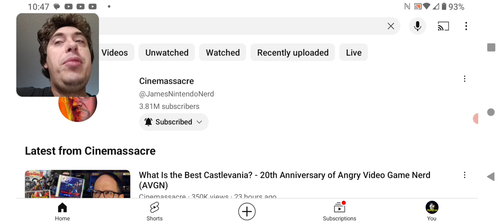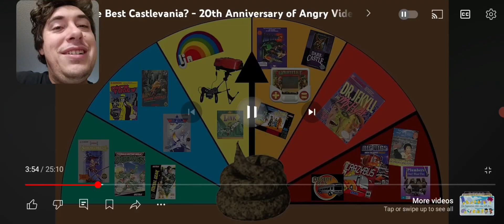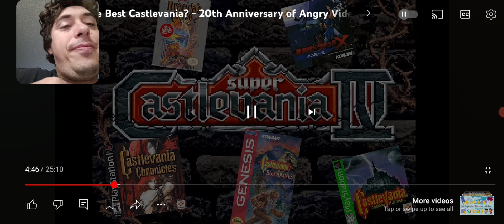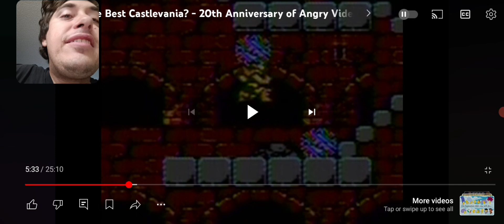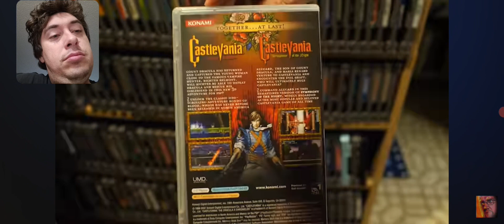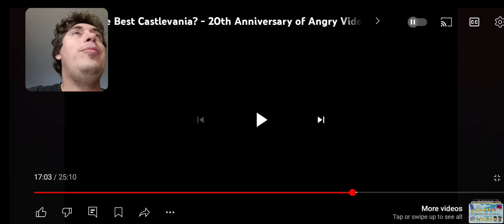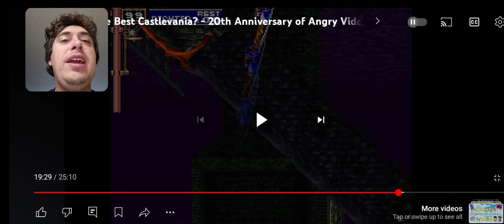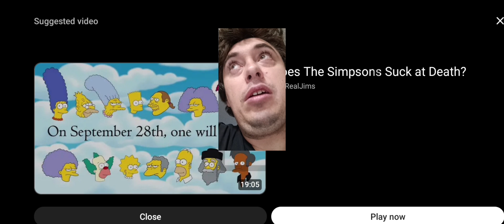What Is The Best Castlevania 20th Anniversary of Angry Video Game Nerd AVGN Reaction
I'm sorry I had to record this on my phone. My computer is currently out of commission now because well it's battery does not hold a charge. I'm probably going to have to replace both the battery and the charger for my laptop. This is why I didn't record a reaction to last month's episode of AVGN. However this is the 20-year anniversary of the first ever AVGN episode so of course I would have to make a reaction to this. It's been entirely done on my phone but please do enjoy.

It's an enjoyable episode And it does give me some things to say.